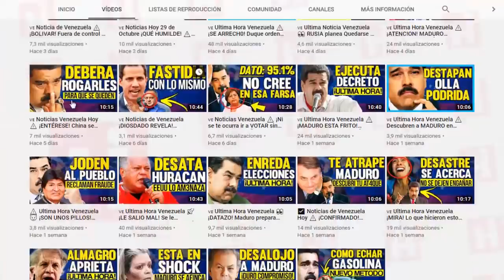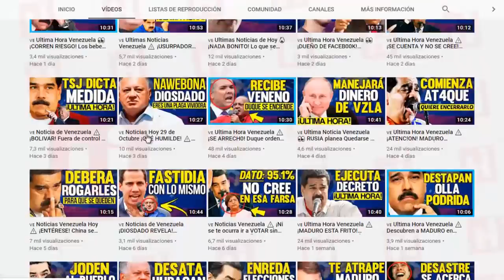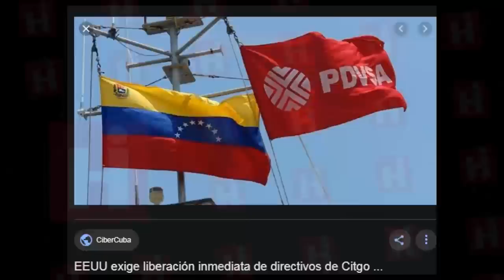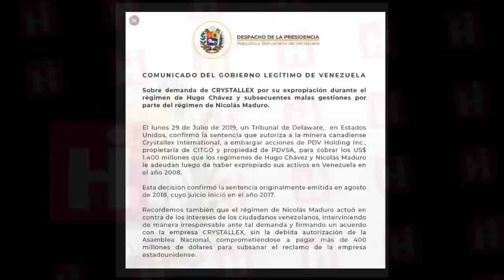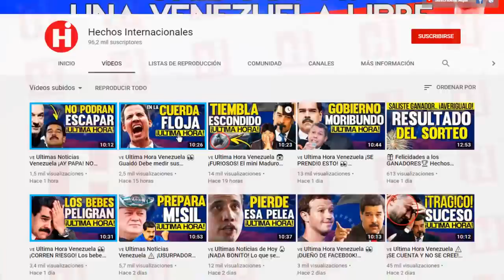🇻🇪 Ultima Hora Venezuela 😈 ENTÉRATE del DEUDON que nos dejo MADURO 🚀 4 Noviembre 2019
English:
Diosdado Cabello spoke out on a possible dialogue with Venezuelan opposition. "

You think we're going to a dialogue to turn ourselves in?
We're not going to a dialogue to turn ourselves in.

You think we're going to a chapter dialogue? We're not going to a chapter dialogue.

In the bad way we don't leave and for good reasons either...

Español:
Diosdado Cabello se pronunció sobre un posible diálogo con la oposición venezolana. “

¿Creen que vamos a un diálogo para entregarnos?
No vamos a un diálogo para entregarnos.

¿Creen que vamos a un diálogo para capitular? No vamos a un diálogo para capitular.

Por las malas no nos vamos y por las buenas tampoco…